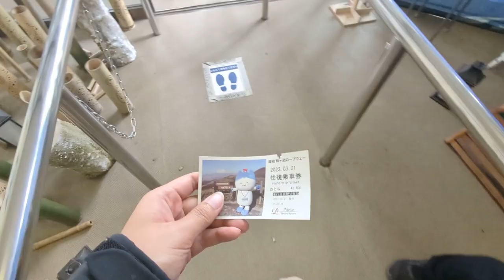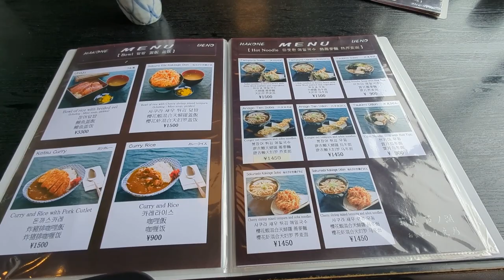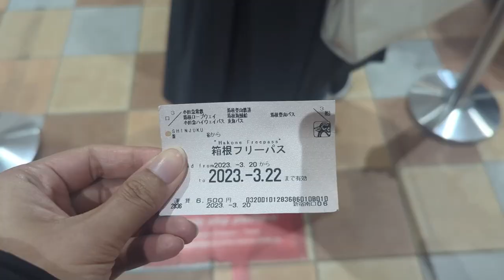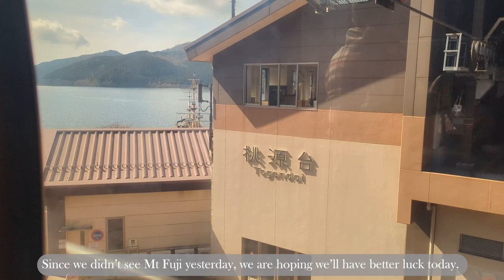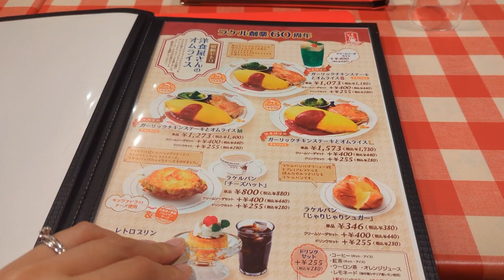HAKONE VLOG | Mt Fuji, Mt Hakone, Ropeways, Onsens & Pirate Ships | Japan Travel Diary Ep7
In this video, we are at Hakone for a couple of days – for one main goal…to see Mt Fuji. We failed the first day but lucky we saw it before we left. In between all that, we also went on a sightseeing pirate ship & enjoyed a private onsen.
Thank you for spending a little part of your day with me.
Jackie x